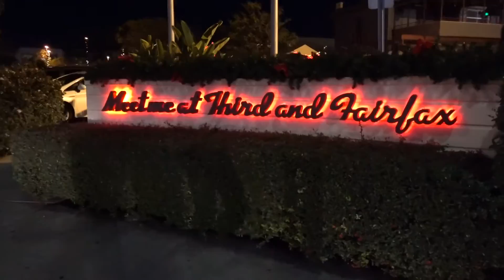Los Angeles Arts District VLOG 12 20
--- LINKS! ---
🛑 DOUBLE YOUR POSES, DOUBLE YOUR FUNDS COURSE! 🛑